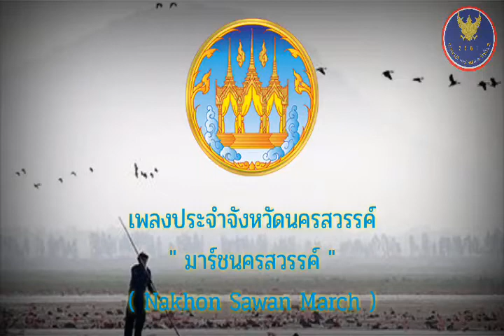มาร์ชนครสวรรค์